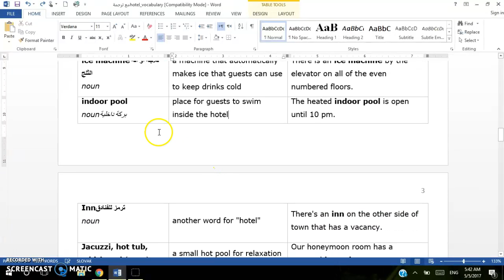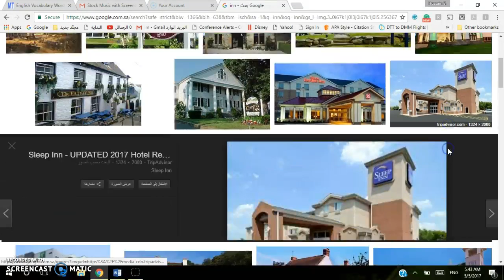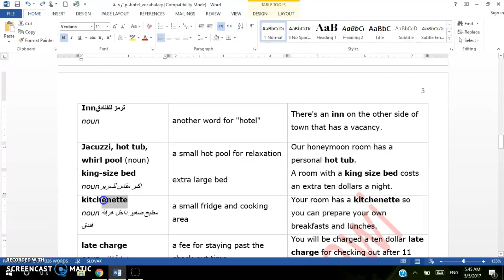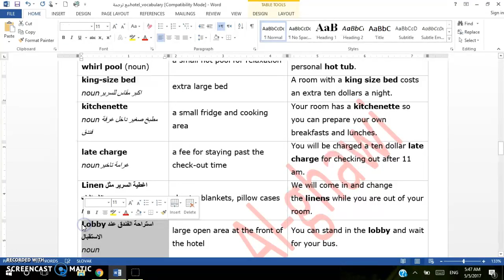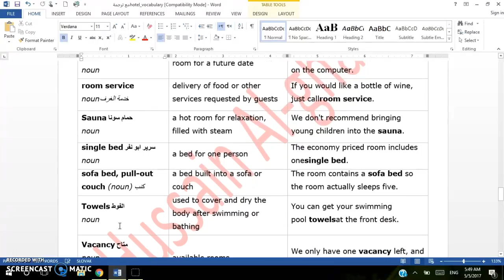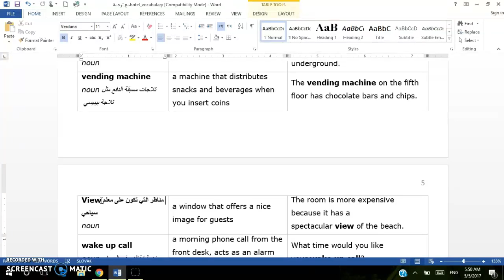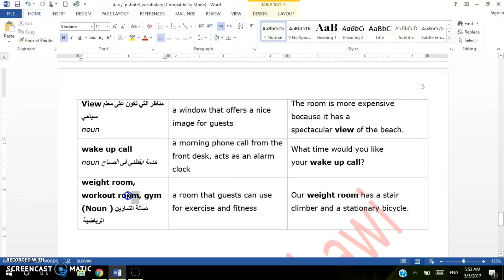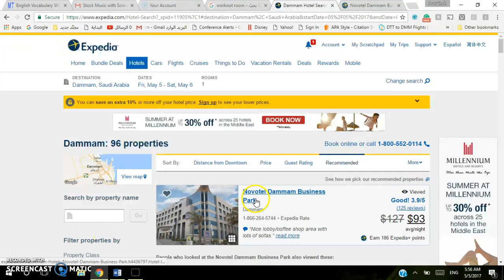Hotel Vocabulary :3